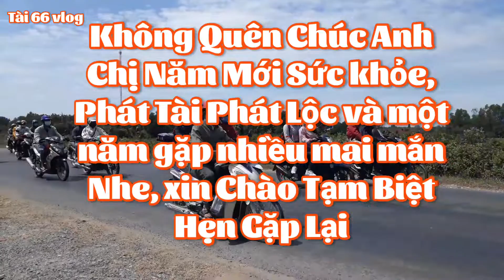Hành Trình Đầu Năm Mới Trở Lại Sài gòn sau tết 2022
Hành Trình Đầu Năm Mới Trở Lại Sài gòn sau tết 2022, tiện thể quay vài cảnh quà quê đem lên sài gòn , cảm ơn anh chị xem video nhé
- Tài 66 vlog, đây là kênh của mình, nơi chia sẻ những giây phút thư giãn với những món ăn gia đình, món ăn hằng ngày, sáng tạo món ăn, món ngon quê hương, nấu ăn, cooking food, cách làm bánh, món ăn vật ngon đơn giản, cooking recipes, trải nghiệm, Cảm ơn cô chú anh chị và các bạn đã Đăng ký kênh, bình luận, Like và đừng  quên bấm vào biểu tượng Chuông để xem các video mới nhất nhé.
-  Bản quyền thuộc về Tài 66 vlog, xin vui lòng không REUP . thank you.
-  Tài 66 vlog chân thành cảm ơn rất rất nhiều  ạ !